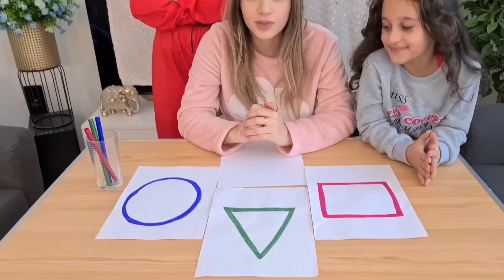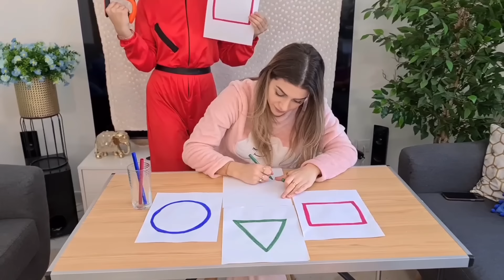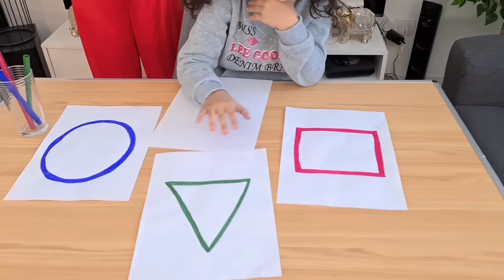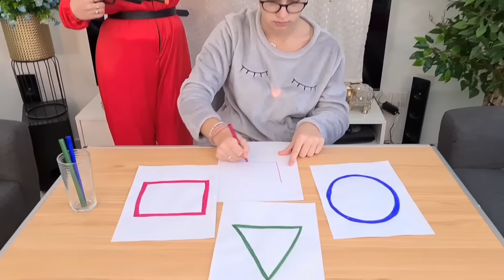SGUID GAME CHALLENGE AVEC LES 3 SŒURS